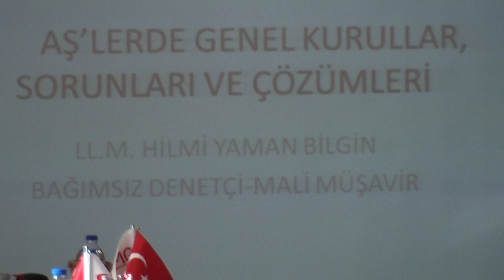İktisadi TV - Mali Müşavir & Bağımsız Denetçi Hilmi Yaman Bilgin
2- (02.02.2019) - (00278) -  BMMG İlçe Temsilcisi Turulhan Çalçap Sunumlarını Yapması İçin Mali Müşavir & Bağımsız Denetçi Hilmi Yaman Bilgin' i Kürsüye Davet Etti.